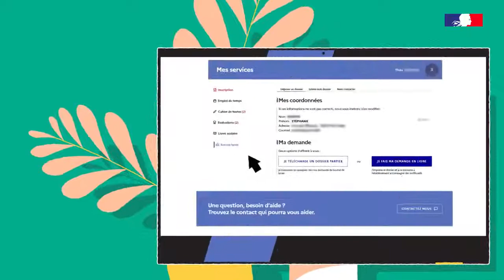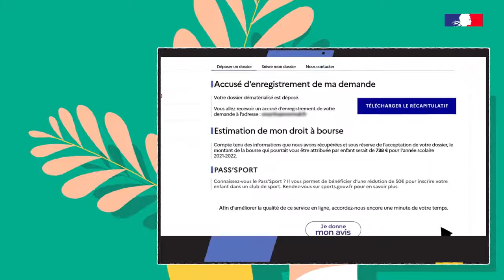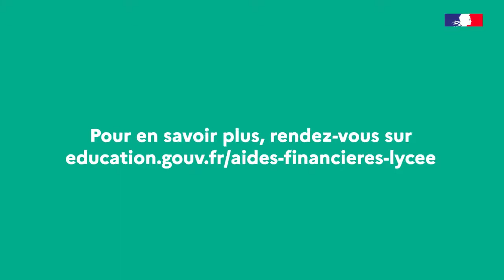Faire sa demande de bourse de lycée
Découvrez comment faire une demande de bourse de lycée avec FranceConnect.